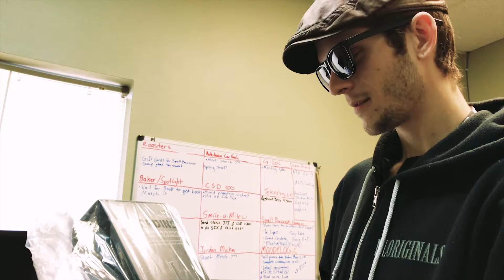MOODYLOGiC Vlog: Episode 6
This week we shot a music video, got some new hardware, continued the office projects, and even traveled to Seattle!